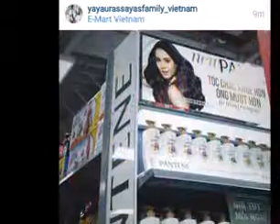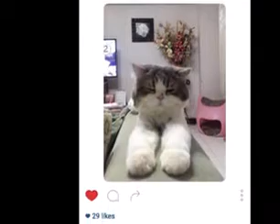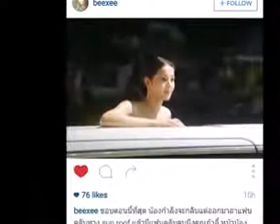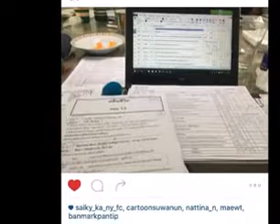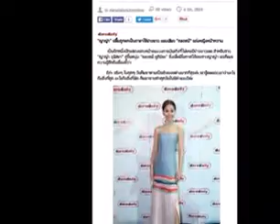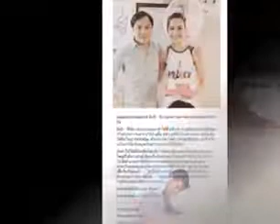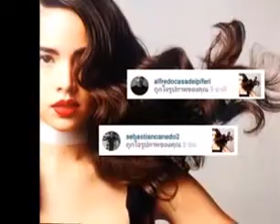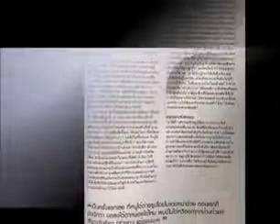Nadech & yaya best couple award 17080518